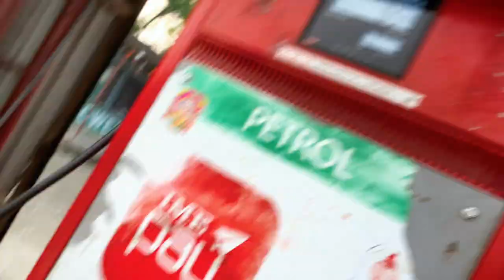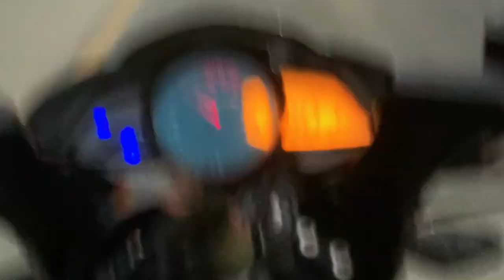Monkey Mask layera vlog gardai kolley ni chinena malai😂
Chitwan user